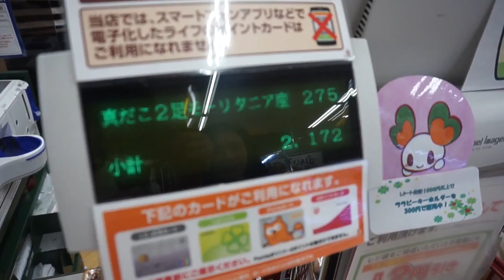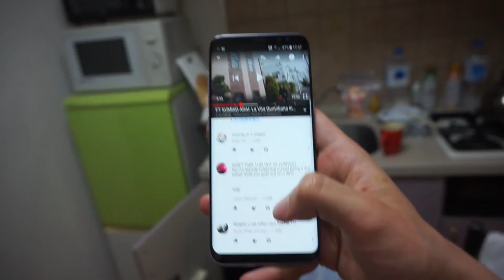Cucino Takoyaki con Ragazza Giapponese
Oggi vi cucino con Kumiko Arai dei buonissimi TAKOYAKI la specialità di Osaka, con Polipo, Uova, Cavoli e Farina.

Che voto ci date? Secondo voi sono venuti bene?
Se vi piacciano questi video di vita quotidiana a Tokyo con ragazza Giapponese vi consiglio anche questa playlist

外国人がたこ焼きを作ってみた。
たこ焼きの焼き方意外と難しい。
How to cook Takoyaki (Japanese Food)

EDIT: Jari Sijoni & Sebastiano Serafini